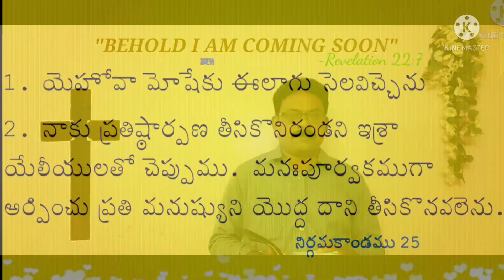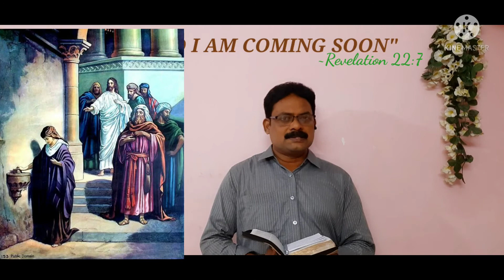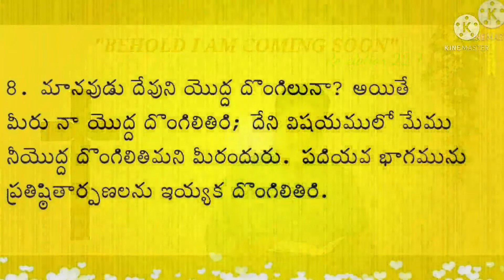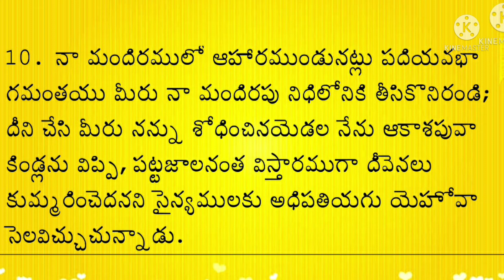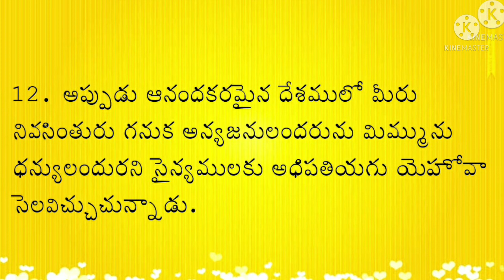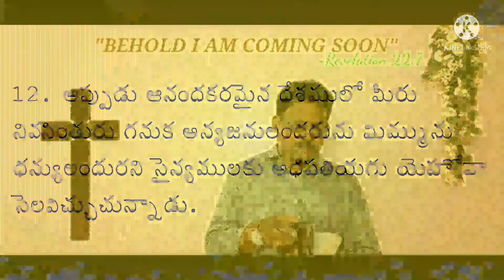"Why God asked from you?" (25-07-21) Sunday Sermon by Rev.V.J.Thomas